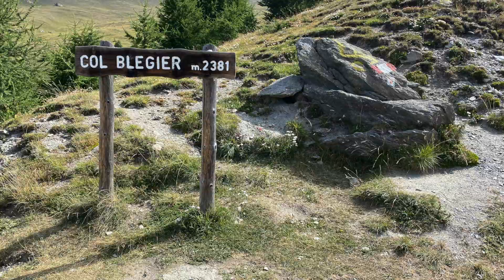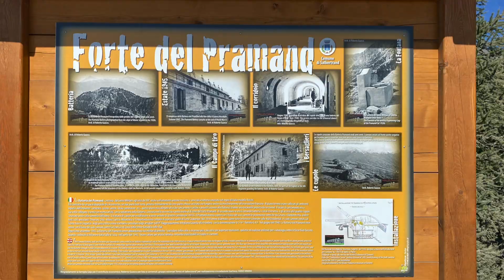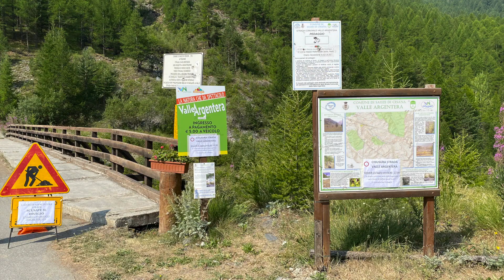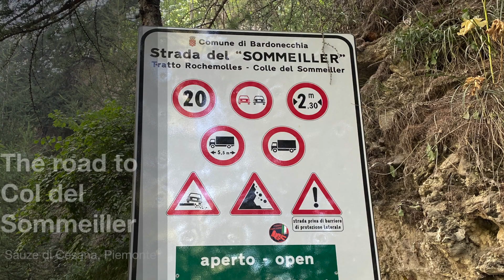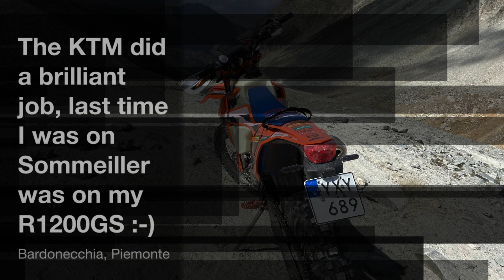Offroad Motorcycle West Alps summer 2022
Offroad gravel in the Italian Alps summer 2022.